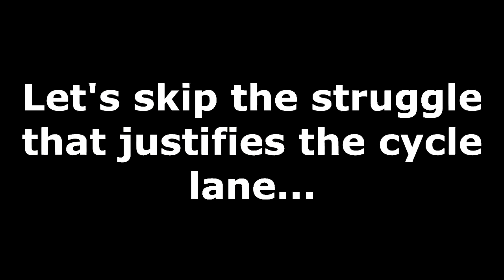Who, Why, and Brown Trousers Time (25th July 2012)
I've actually bitten the bullet and started commuting by bike - it's only 5 miles each way, but with a fair old hill in both directions.

So far my journey's have been mostly without incident - several non-threatening SMIDSYs and SMIDGAFs, some close-ish passes, plenty of being slowed down by cars, and a few scalps (but who's counting - it's not a race)

Yesterday's silly cyclist deserved an upload though, and I've added other noteworthy observations that came before.

1 - Cyclist with a camera - is he on YouTube?
2 - Is the phone call more important than my safety?
3 - Roundabout SMIDSY
4 - Just look what this pillock of a cyclist does.

It turned out I was only renting the video editor I was using, so this is produced using the trial verson of Sony Vegas.